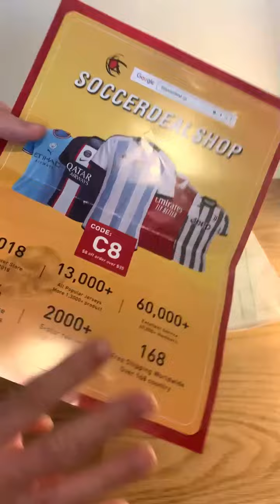Corinthians 2022 Third Away Jersey Unboxing and Review - Soccerdealshop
Unbox the Corinthians 2022 Third Away Jersey with us! In this video, we'll showcase the high-quality details of this amazing jersey, perfect for any soccer fan.

the top destination for sports gear, to find your favorites.